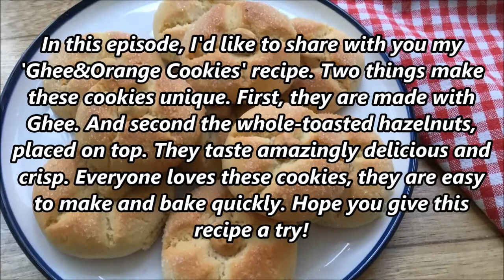GHEE & ORANGE COOKIES l Amazingly Delicious and Crisp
In this episode, I'd like to share with you my 'Ghee&Orange Cookies' recipe. Two things make these cookies unique. First, they are made with Ghee. And second the whole-toasted hazelnuts, placed on top. They taste amazingly delicious and crisp. Everyone loves these cookies, they are easy to make and bake quickly. Hope you give this recipe a try!

INGREDIENTS
200 gr. unsalted butter (cubed)
1 cup granulated sugar, plus 2-3 tbsp to dip cookies
Zest of an orange
1 egg
1 tbsp thick yogurt
3-3.5 cups all purpose flour
A pinch of salt
1 pack (1 tbsp) baking powder
30-35 hazelnuts

DIRECTIONS
Melt butter in a saucepan, over medium heat of the smallest burner of your stove, stirring occasionally.
If desired, you can cool and measure the melted butter, then use in this recipe.
Or, reduce heat to the lowest possible setting and simmer for about 10 minutes to prepare Ghee.
Simmer until the SECOND foaming process starts.
First starts the FIRST foaming process.
Then it begins to decrease and solids appear on the surface also at the bottom of the pan.
Finally starts the bubbling, and the SECOND foaming process.
Scrape sides of the pan occasionally, to help the milk solids sink to the bottom.
When the SECOND foam occur, give it another minute, then turn off the heat.
Carefully skim some of the foam off the ghee, if it doesn't settle in a few seconds.
Let cool slightly for about 1 minute.
Slowly pour it through a strainer into a bowl, let cool.
Make sure to leave the milk solids at the bottom of the pan.
You should have almost 1 cup Ghee, about one finger less than a cup.
Toast hazelnuts in a pan, for 3-4 minutes over medium low heat, stirring occasionally, set aside.
Line a large baking sheet with parchment paper, set aside.
To make cookie dough: Combine sugar and orange zest in a big bowl, mix well.
Make sure NOT to grate bitter white parts.
Add egg and yogurt, beat well with a wire whisk.
Add cooled Ghee (or butter), beat again.
Sift baking powder and a pinch of salt, beat.
Sift and add 3 cups flour, 1 cup at a time.
Beat gently after the first cup.
Mix using your hands after the second cup.
Then add the third cup and knead until just combined.
If dough is too sticky add another 1/2 cup flour and knead again.
If your egg is small or yogurt is thick enough, you may not need to add the last 1/2 cup flour.
It should be a soft and only slightly sticky dough.
Tear off a walnut-size piece of dough and shape into a ball.
Dip half of the ball into sugar and transfer to the baking sheet, sugared side up.
Repeat the same until all is done.
Using a knife, cut a small x-shaped slit in the top of each cookie, being careful not to cut all the way through.
Pressing gently, place a whole hazelnut on top of each cookie.
Transfer baking sheet to cold oven, and heat oven to 200C (392F).
Bake until the top is delicately browned, for about 13-14 minutes.
Let sit in the baking sheet for 2 minutes.
Then transfer to a wire rack, let cool completely.
Orange cookies taste amazingly delicious and crisp!
Transfer cookies to a container, store covered and enjoy.